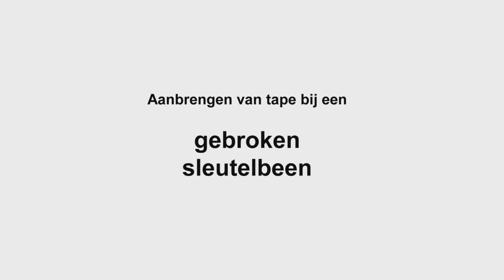Aanbrengen van tape bij een gebroken sleutelbeen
Let op! Deze tape is slechts een van vele methoden om de pijn te verlichten bij de fractuur.
De eerste tape is door een professional aangelegd. Deze film worden alleen aangereikt als u de tape blijft gebruiken na de behandeling in de gipskamer.
Om huidproblemen te voorkomen adviseren wij om deze tape niet langer dan 6 weken achter elkaar te gebruiken.